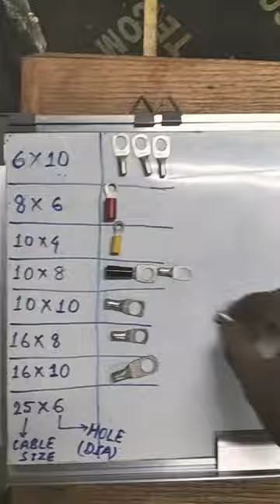Cable Termination Lugs || Different Sizes of Lugs || Electrical || Instrumentation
lugs kya hota h, Lugs ka kya kaam hai, what is the use of Lugs, where we use lugs
lugs kitne tarah k hote hain, what are the types of Lugs